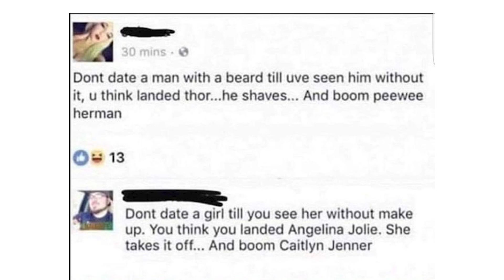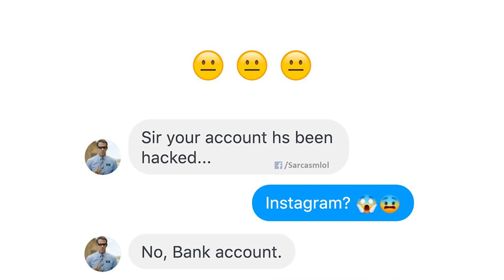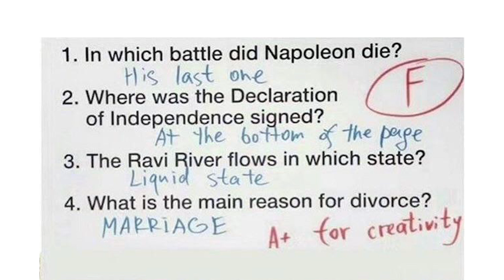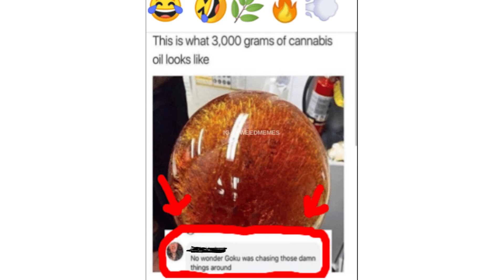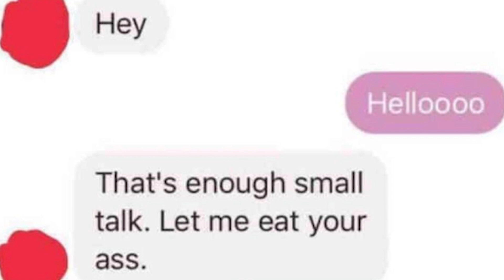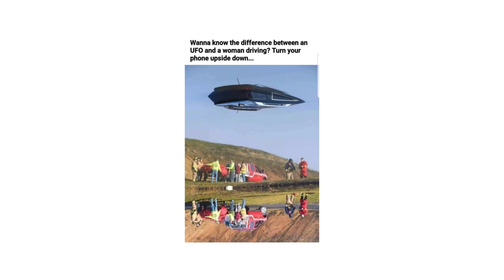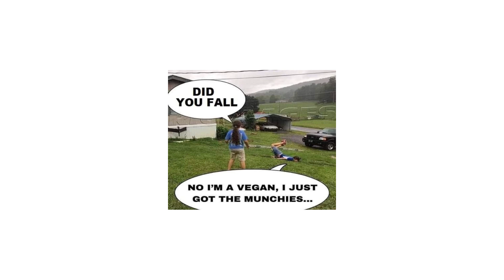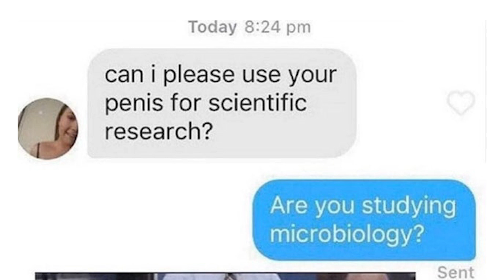r/Comedycemetary - Memes That Are Bad For The Soul